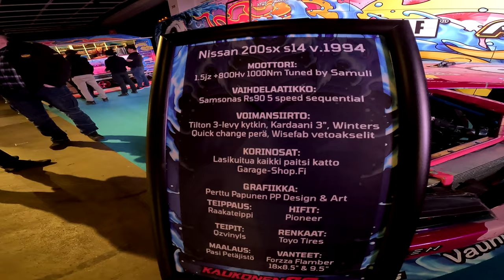Amerikan carshow 29 3 2024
Tässä olisi vähän lisää maistiaisia eilisen helsingin showsta